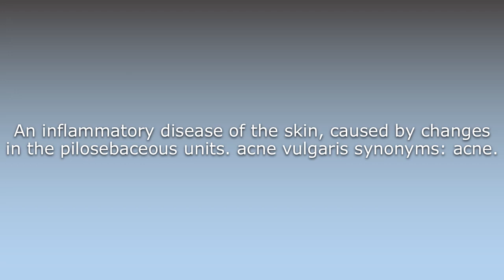What does Acne vulgaris mean?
What does Acne vulgaris mean in English? Learn the meaning of the word Acne vulgaris! How to Pronounce Acne vulgaris. Expand your vocabulary, learn words.